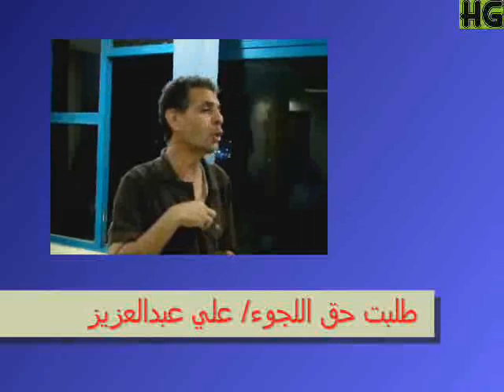صالون المنصورة الإبداعي للمواهب 2010 ج1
في إطار احتفالات قصر ثقافة المنصورة، بشهر رمضان الكريم للعام 1431 هجرية، الموافق أغسطس 2010 ميلادية، يقيم نادي أدب قصر ثقافة المنصورة، برئاسة الشاعر الكبير / مصباح المهدي، صالون المنصورة الإبداعي للمواهب، يقدم هذا الصالون أمسيات أدبية وشعرية لتقديم بعض المواهب الشابة الصاعدة، بالإضافة لمشاركات أعضاء النادي العاملين، وتحتوي تلك الحلقات من حلقات تغطية بعض أنشطة الصالون على: قصيدة "زي ضحكة" للشاعر الشاب/ خالد البراوي، قصيدة "ترعة وصفصاف" للشاعر الكبير/مصباح المهدي، والقصيدة مهداة للروائي الكبير محمد جبريل؛ قصيدة "طلبت حق اللجوء" للشاعر/علي عبد العزيز؛ قصيدة "رضاكِ يا أمي" للشاعرة الشابة/هدير يسري؛ وأخير وليس أخراً يلقي أحد أقدم شعراء النادي الشاعر/ فريدة المصري قصيدة من مؤلفاته. ويظهر في تلك الحلقة الأستاذ/سامح العطروزي، مدير عام قصر ثقافة المنصورة، وهو خالس على منصة إدارة الصالون بجوار الشاعر/مصباح المهدي.
متابعة وتغطية وتصوير: محمود سلامة الهايشة -المنصورة